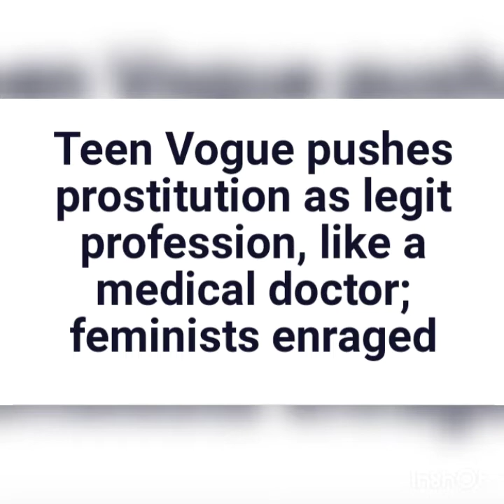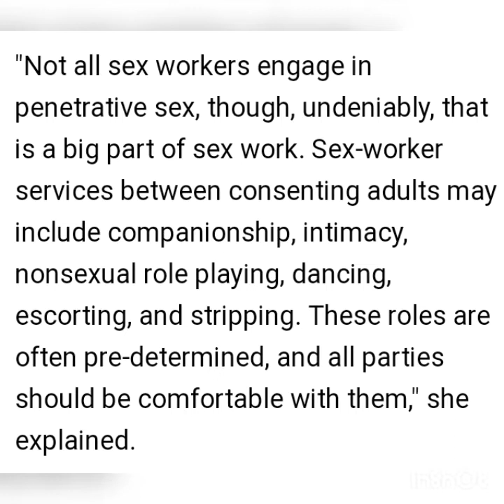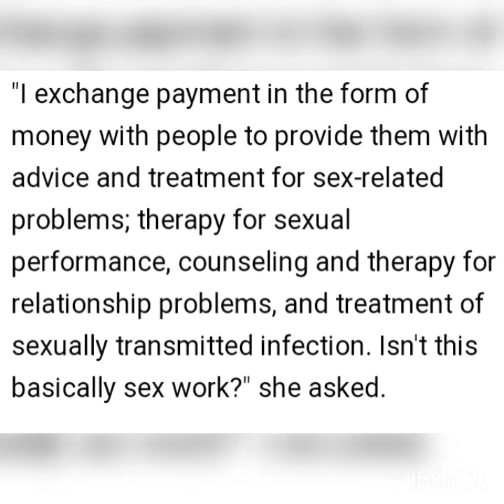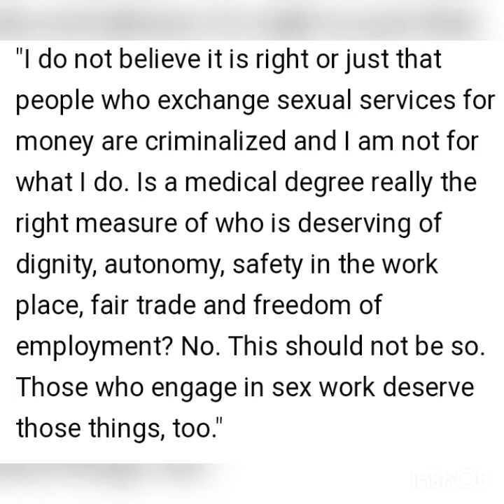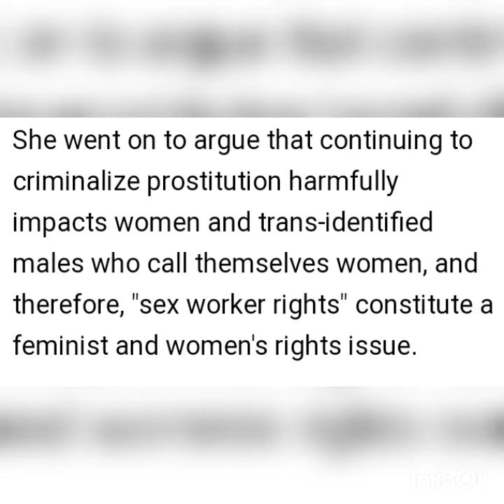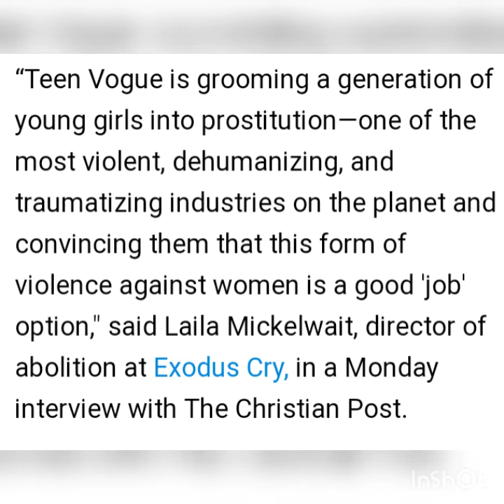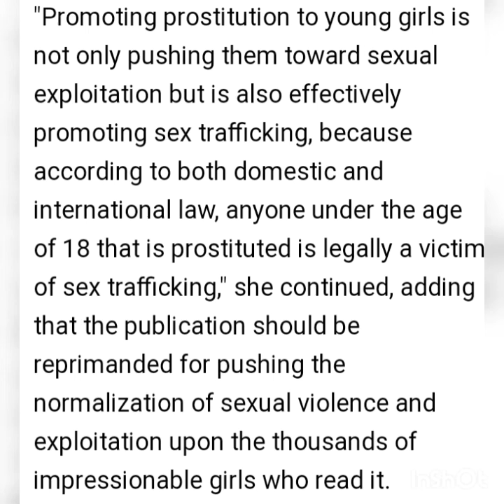Teen Vogue pushes prostitution sex work as a good job to have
This is not a joke. An op-ed piece written by a Medical Doctor explains that prostitution is a legitimate job. The article is explained in this video.